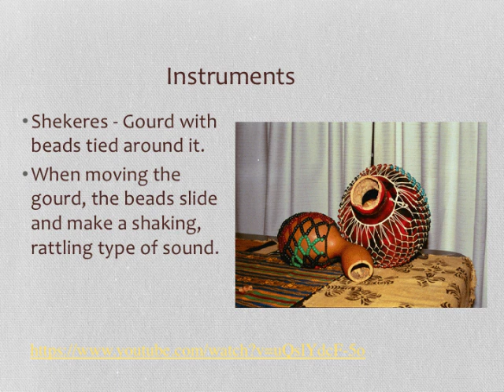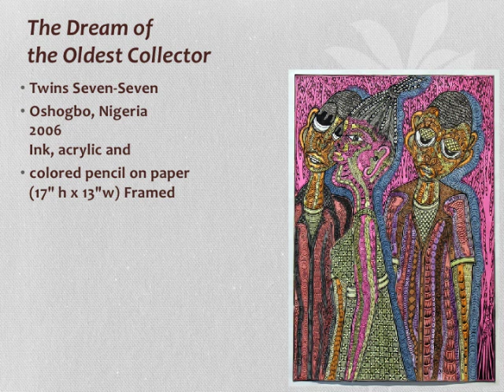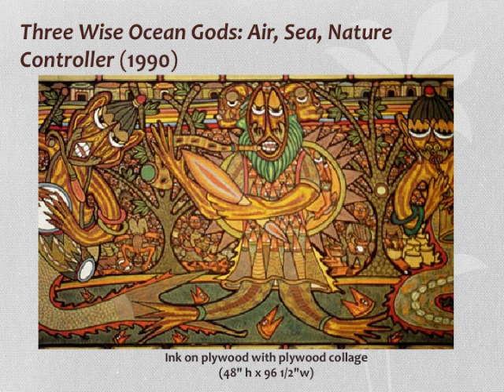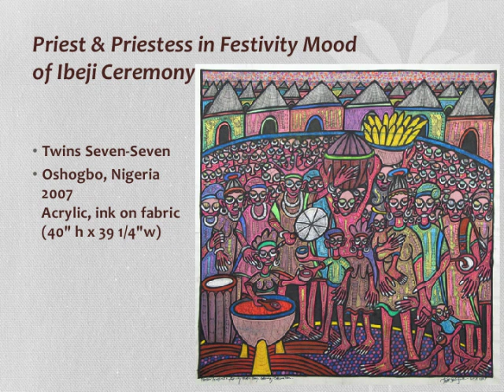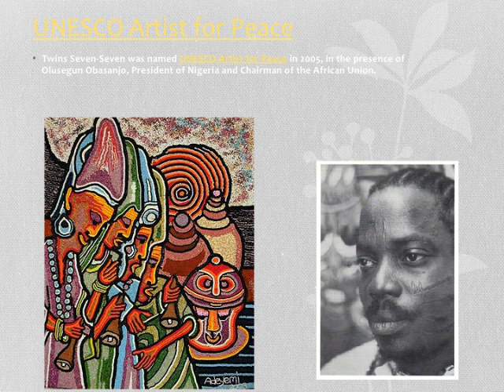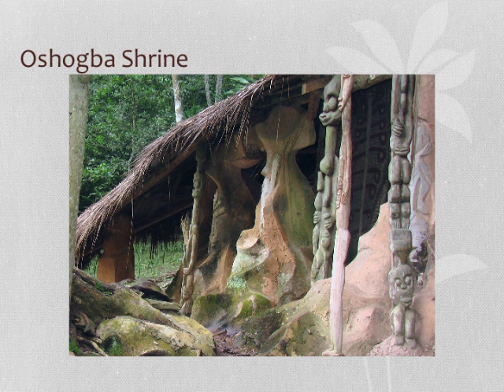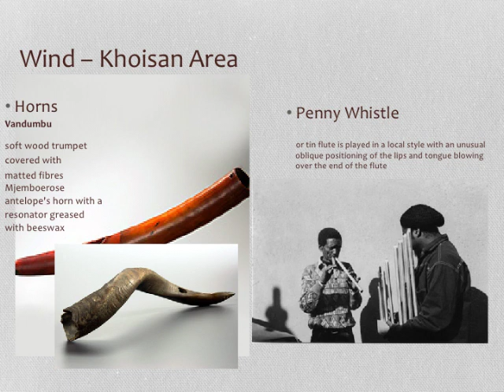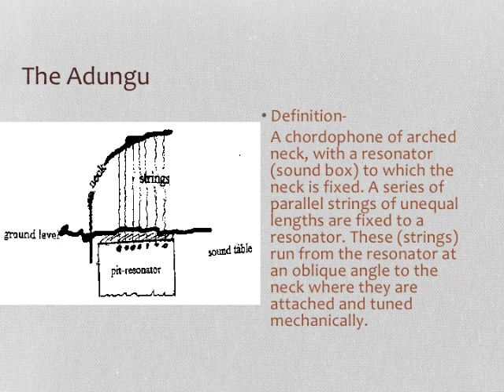MUS203H African Music Overview Converted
Lecture Notes - Friday, April 12, 2019 - MUS203H African Music Overview